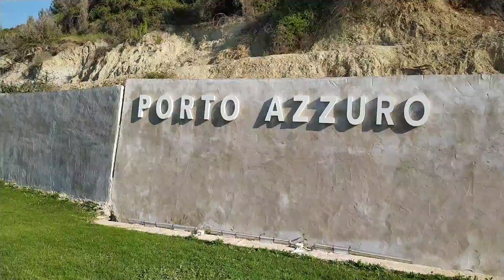PORTO AZZURO BEACH ZANTE JUNE 2021 || ONE OF THE BEST BEACH IN THE ISLAND|| ROADTRIPS|| SUMMER2021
A natural footpath between the sand and the rocks on the left hand side of the beach leads to a very small beach full of grey green clay, where bathers who appreciate the natural exfoliating properties go to enjoy a rejuvenating mud bath.